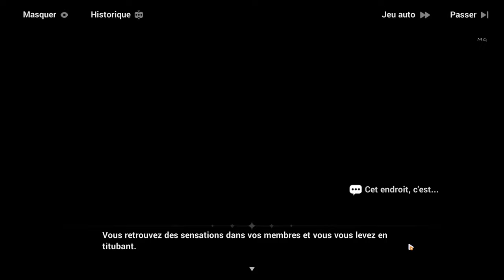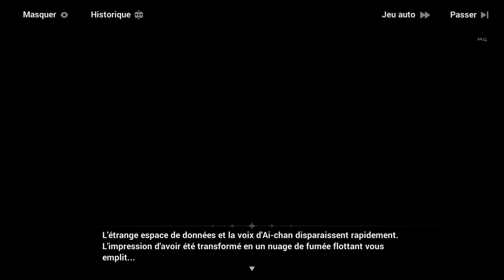Honkai Impact 3rd - Événements ꒰Journal du salut Honkai꒱ #1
L'objectif de cet événement est de neutraliser B.B.B qui est sur le point d'effacer honkai impact ! Avec l'aide de l'administratrice et des protagonistes, nous allons corriger ces bugs et sauver nos ai-choux~ 🥬